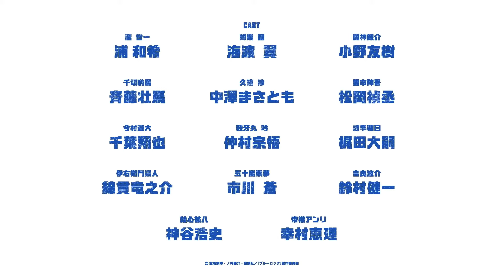[พากย์ไทย]Blue Lock - Official Trailer